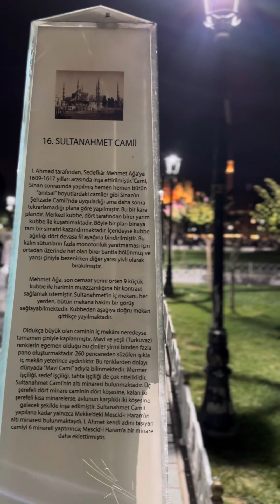Sultan Ahmet Camii’de Akşam Namazı sonrası…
16. SULTANAHMET CAMi|
İ. Ahmed tarafından, Sedefkär Mehmet Ağa'ya
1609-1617 yılları arasında inşa ettirilmiştir. Cami, Sinan sonrasında yapılmış hemen hemen bütün
"anıtsal" boyutlardaki camiler gibi Sinan'ın
Şehzade Camil'nde uyguladığı ama daha sonra tekrarlamadığı plana göre yapılmıştır. Bu bir kare plandır. Merkezi kubbe, dört tarafından birer yarım kubbe ile kuşatılmaktadır. Böyle bir plan binaya tam bir simetri kazandırmaktadır. İçerideyse kubbe ağırlığı dört devasa fil ayağına bindirilmiştir. Bu kalın sütunların fazla monotonluk yaratmaması için ortadan üzerinde hat olan birer bantla bölünmüş ve yarışı çiniyle bezenirken diğer yarış yivli olarak bırakılmıştır.
Mehmet Ağa, son cemaat yerini örten 9 küçük kubbe ile harimin muazzamlığına bir kontrast sağlamak istemiştir. Sultanahmet'in iç mekanı, her yerden, bütün mekana hakim bir görüş sağlayabilmektedir. Kubbeden aşağıya doğru mekan gittikçe yayılmaktadır.
Oldukça büyük olan caminin iç mekâni neredeyse tamamen çiniyle kaplanmıştır. Mavi ve yeşil (Türkuvaz) renklerin egemen oldu§u bu çiniler yirmi binden fazla pano oluşturmaktadır. 260 pencereden süzülen ışıkla iç mekân yeterince aydınlıktır. Bu renklerden dolay: dúnyada "Mavi Cami" adıyla bilinmektedir. Mermer işçiliği, sedef işçiliği, tahta işçiliği de çok niteliklidir.
Sultanahmet Cami'nin alt minaresi bulunmaktadır. Üç şerefeli dört minare caminin dört köşesine, kalan iki şerefeli kısa minarelerse, avlunun karşıki ıkı köşesine gelecek şekilde inşa edilmiştir. Sultanahmet Camii yapılana kadar yalnızca Mekke'deki Mescid-i Haram'ın altı minaresi bulunmaktaydı. İ. Ahmet kendi adını taşıyan camiyi 6 minareli yaptırınca; Mescid-i Haram'a bir minare daha eklettirmiştir.